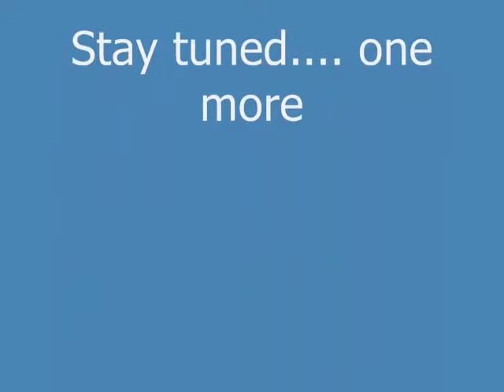Trinity Church meeting Committee for a Harlem Debate #5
Brooklyn Councilwoman Darlene Mealy speaks, introduced by Charles Billups, Grand Council of Guardians and founding member of the Coalition of Outsiders, introduced by Keith McHenry
10.22.07